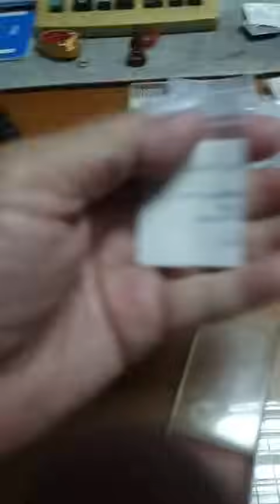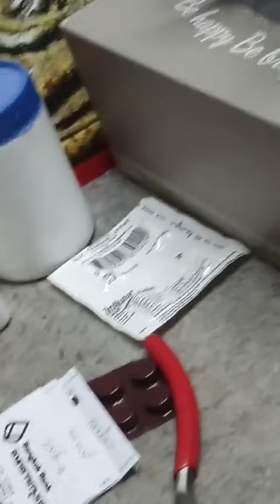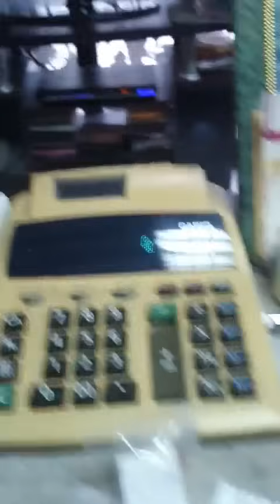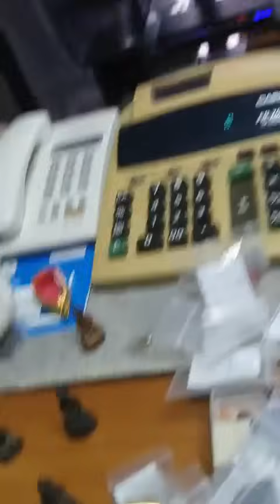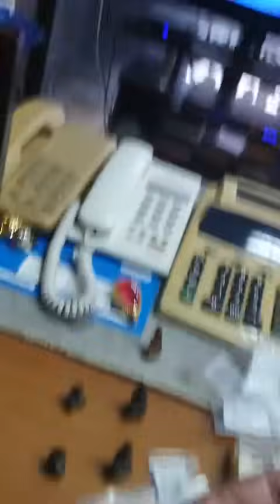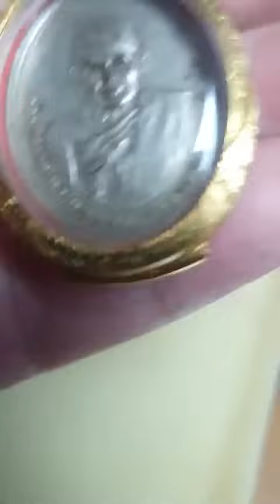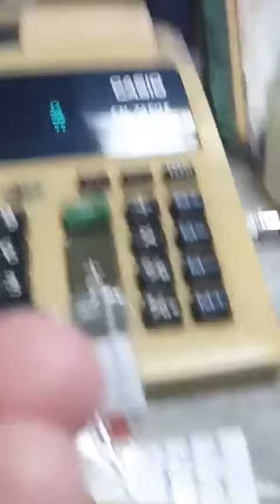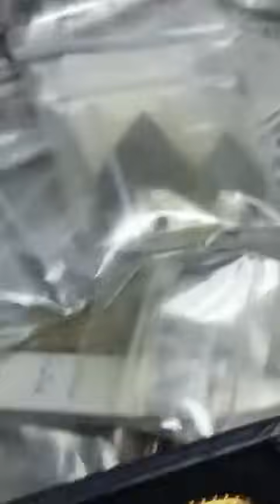เซี๊ย วัดหนัง ไลฟ์สด